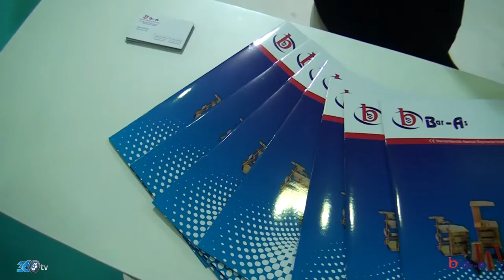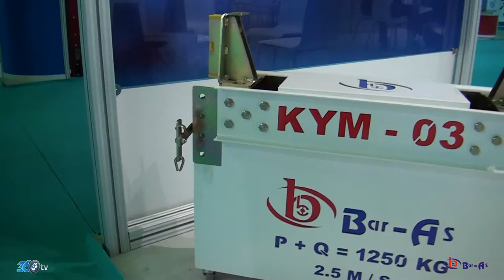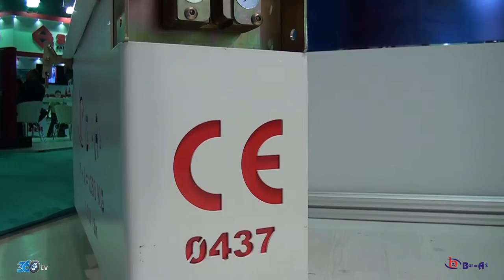Bar Asansör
Bar Asansör firması için Cnr Asansör fuarında yapmış olduğumuz fuar tanıtım videosu